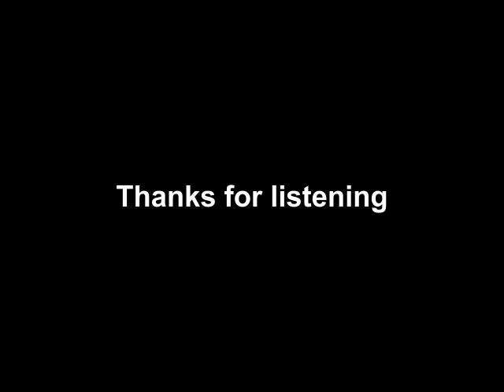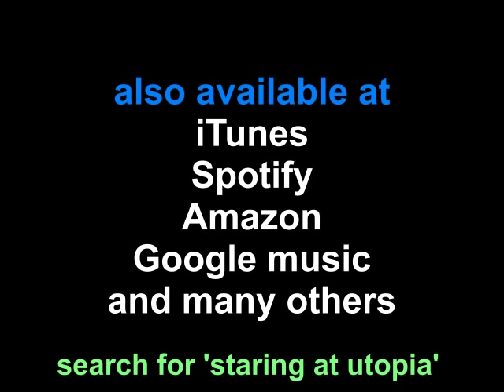Landscape - Staring at Utopia music collage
A music collage of Landscape's 2012 debut album 'Staring at Utopia' featuring a rundown of all nine songs and a bandphoto slideshow. Landscape is an independent melodic progressive pop/rockband. The music features many progressive elements, but remains accessible and reasonably light, and has clean melodic female vocals. Band-,  contact and order information appear near the end of the clip! Thanks for listening.